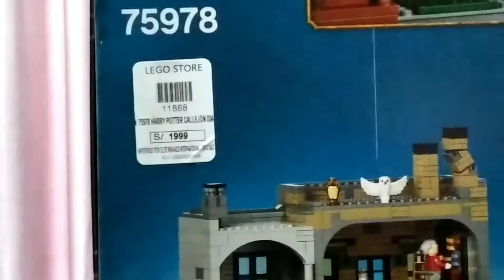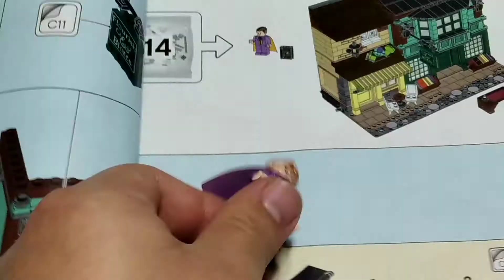ARMANDO EL SET DE LEGO HARRY POTTER CALLEJÓN DIAGON (2020) | FedeTodo 101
-Hola chicos ¿como están?, espero que les guste muchísimo este último video del 2021, fue increíblemente construyendo este set de LEGO, además es una ciudad completa o callejón completo de Diagon, de LEGO HARRY POTTER, bueno chicos nos vemos el año que viene porque en el 2022 van a ver cosas buenas y divertidas también así que prepárense ok chicos nos vemos bye.

Fecha de grabacion y publicacion : Miercoles, 29 de Diciembre del 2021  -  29/12/2021